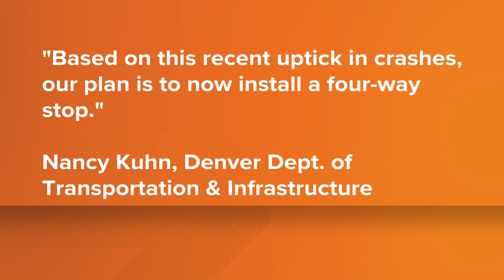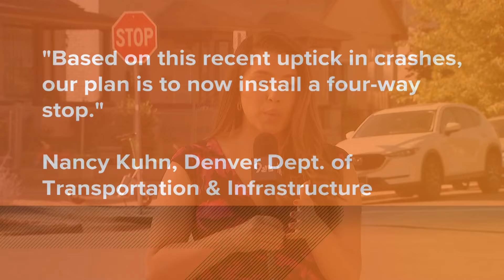Neighbors concerned about multiple crashes at Denver intersection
Homeowners who live along a busy intersection between Colfax Avenue and West 6th Avenue have seen multiple crashes in the past 30 years.

9NEWS (KUSA) is located in Denver, Colorado.